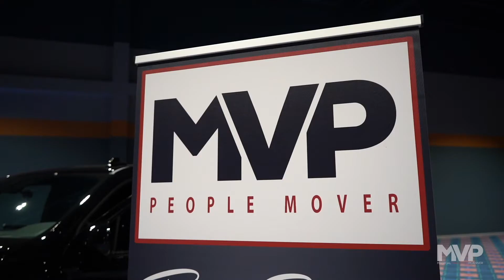MAGICAL VACATION PLANNER CONFERENCE 2021 "BELIEVES" DAY 1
The Magical Vacation Planner 2021 Conference “Believes”, was a very special one.
We finally got together and reconnected virtually and on-site with our agents and partners after a difficult year due to the pandemic.

The atmosphere of enthusiasm was felt during the whole conference.
During those 4 days, the agents were delighted by distinguished guest speakers as Connie Podesta, Dan & Valerie Cockerell, Jody Maberry, and Dr. Michael Goldsby.  We also had the participation of our partners:  Walt Disney World, Universal Orlando Resort, Carnival Cruise Line, Norwegian Cruise Line, Virgin Voyages, Royal Caribbean International, Apple Leisure Group, AM Resorts, and more.

Every year, The MVP Conference includes exclusive opportunities for all our agents to gain new skills and learn from the experts – there's simply nothing that compares to an MVP annual conference.

MVP's Authorized Magical Vacation Planners together with our theme park, cruise, and getaway partners, are very respected and trusted in the industry. This is why we pull out all the stops to celebrate their success!

We're already planning for 2022!
Here is a recap video of DAY 1 of our MVP 2021 Conference Believe and remember "THE MAGIC IS WITHIN YOU"!

For those special individuals who have a passion for travel and an enthusiasm for planning, MVP is searching for new agents to join our Magical Vacation Planner Team!

Do you love going on Disney Vacations? Do your friends and family contact you for advice when they are planning a Disney Vacation? Do you have a passion for helping other people create memories?

We may have a spot for you at Magical Vacation Planner if you answered yes to these questions!

Every year we receive applications and handpick a select few to join our team, are you interested in becoming a Magical Vacation Planner?

Be sure to follow us on all of these social media channels:
MVP Facebook -